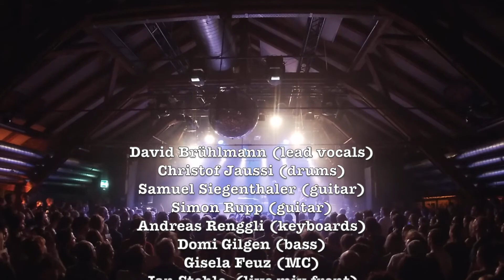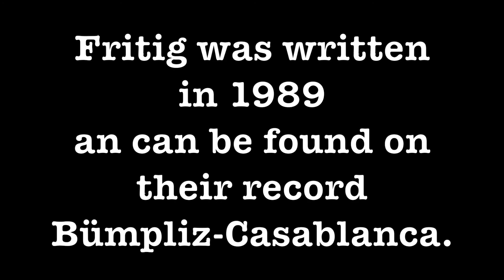Fritig THE ZÜRI WEST SHOW feat Dave Brühlmann